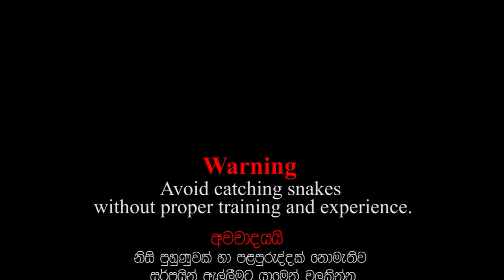Steps to be taken in case of snake bite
Steps to be taken in case of snake bite - Snakes Guardian